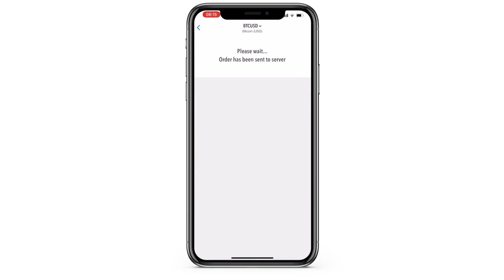Transakcja na spadek ceny - zlecenie oczekujące na Meta Trader 5 (konto demo Meta Trader 5)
✅ Dołączając do IM Academy dostajesz dostęp do:

1. Kursy wprowadzające w świat kryptowalut (inwestycje)
2. Kursy wprowadzające w świat tradingu (forex/krypto/indeksy)
3. Kursy dla średniozaawansowanych (inwestycje + trading)
4. Kursy dla zaawansowanych (Smart Money Concept Bootcamp)
5. Gotowe powiadomienia na handel od zagranicznych ekspertów (handel na dźwigni)
6. Gotowe powiadomienia na handel od zagranicznych ekspertów (inwestycje krótko/średnio/długoterminowe)
7. NFT Alpha chat
8. Kursy z sektoru DeFI
9. Dostęp do ponad 150 ekspertów z całego świata (21 wersji językowych)
10. Dostęp do codziennych analiz rynkowych
11. Dostęp do spotkań on-line na żywo
12. Możliwość komunikacji z międzynarodowymi ekspertami
13. Dostęp do komunikatora grupowego
14. Pomoc w konfiguracji platform tradingowych oraz inwestycyjnych

✅ *Kosz subskrypcji:

Dostęp do jednej akademii (DCX/FRX/TBX) to koszt: $185/msc
Dostęp do dwóch akademii (dowolne połączenie) to: $239/msc